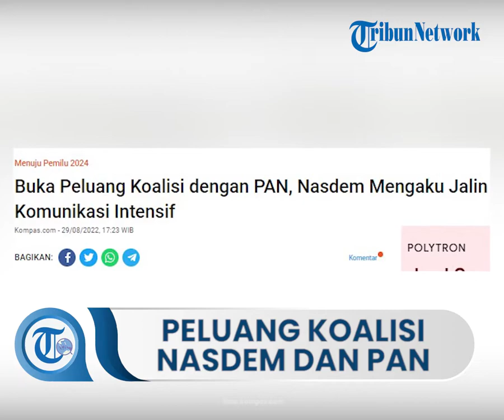Waketum Nasdem Mengaku Pihaknya Terbuka dengan Semua Parpol, Peluang Koalisi dengan PAN Terbuka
TRIBUN-VIDEO.COM - Wakil Ketua Umum Partai Nasdem Ahmad Ali mengatakan pihaknya masih berkomunikasi dengan semua partai politik (parpol) termasuk Partai Amanat Nasional (PAN).

Ia menyampaikan komunikasi dengan parpol lain tak hanya untuk kepentingan membangun koalisi.

“Komunikasi politik yang dijalin Nasdem bukan semata-mata untuk menyatukan koalisi, termasuk membangun komunikasi untuk saling memahami perbedaan,” papar Ali pada Kompas.com, Senin (29/8/2022).

Ia mengungkapkan Partai Nasdem tak punya batasan untuk menjalin hubungan dengan siapapun karena belum membentuk koalisi guna menghadapi Pemilu 2024.

“Nasdem belum membentuk koalisi apa lagi menentukan calon presiden, yang ada adalah bakal calon presiden yang diputuskan rakernas,” kata Ali.

Ali pun tak menampik adanya peluang kerja sama dengan PAN.

“Semua kemungkinan masih terbuka, karena Nasdem belum menentukan calon presiden,” ungkap dia.

Adapun dalam Rakernas PAN, Sabtu (27/8/2022), ada 9 nama usulan calon presiden (capres) yang muncul.

Usulan disampaikan 34 Dewan Pimpinan Wilayah (DPW) PAN pada DPP PAN.

Salah satu figur yang diusulkan untuk diusung PAN adalah Gubenur DKI Jakarta Anies Baswedan.

Direktur Eksekutif Trias Politika Strategis, Agung Baskoro menilai pengusungan Anies dapat membuat PAN melakukan manuver politik dengan berkoalisi dengan Partai Nasdem dan Partai Keadilan Sejahtera (PKS).

Sebab, ketiga parpol itu sama-sama memiliki ketertarikan untuk mendukung Anies untuk mengikuti kontestasi Pemilihan Presiden (Pilpres) 2024.

Sementara itu saat ini PAN telah tergabung dalam Koalisi Indonesia Bersatu (KIB) bersama Partai Golkar dan Partai Persatuan Pembangunan (PPP).

Artikel ini telah tayang di Kompas.com dengan judul "Buka Peluang Koalisi dengan PAN, Nasdem Mengaku Jalin Komunikasi Intensif", Klik untuk baca